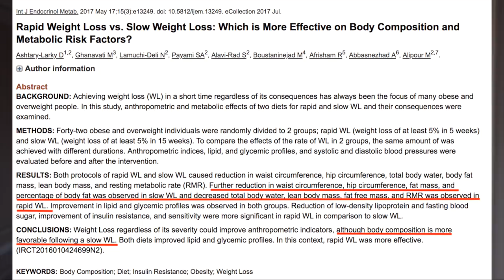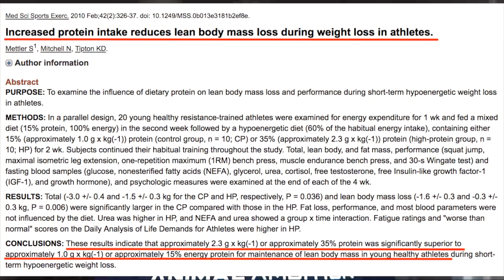Come MANTENERE La Massa Muscolare In DEFINIZIONE? *RICERCA SCIENTIFICA*